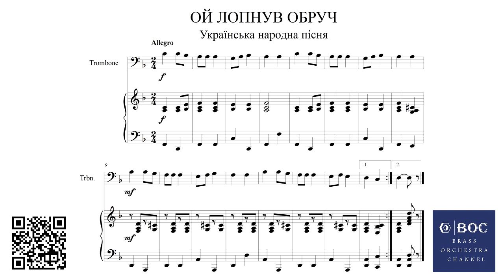"Ой лопнув обруч" Українська народна пісня (акомпанемент), Trombone Solo play along (accompaniment)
Українська народна пісня "Ой лопнув обруч" (акомпанемент),
Ukrainian folk song "Oh the hoop burst", Trombone Solo play along (original accompaniment)

Фонограма для гри без концертмейстера